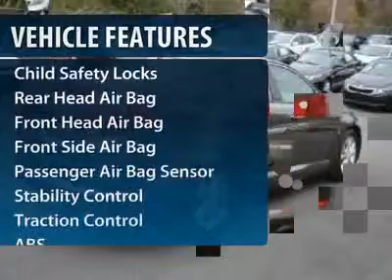2012 Kia Optima - 4dr Car Winston Salem NC 2KI0151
2012 Kia Optima

Don't miss this 2012 Kia Optima. It's equipped with Automatic transmission and features a Satin Metal exterior. With 10 miles, You'll want to take this vehicle home. Make a great choice today.